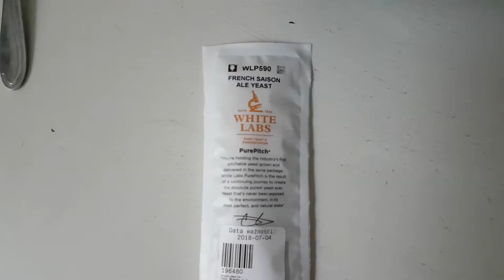Temperatura fermentacji - jak kontroluję?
W kolejnym filmie opowiadam o tym jak to jest z kontrolą temperatury fermentacji.